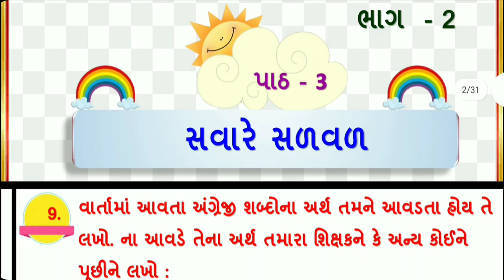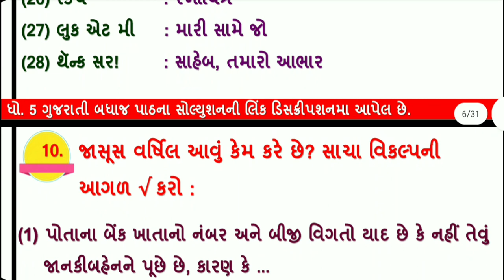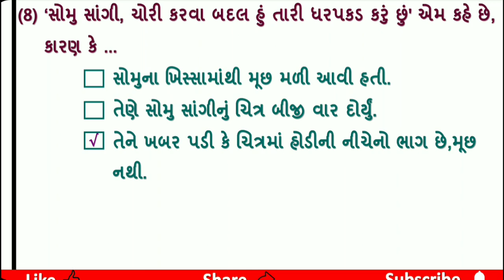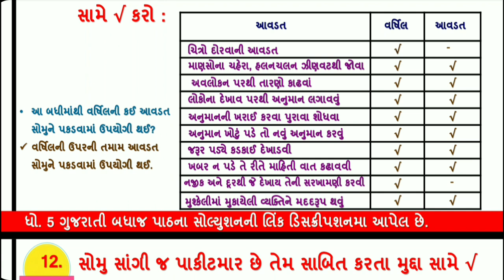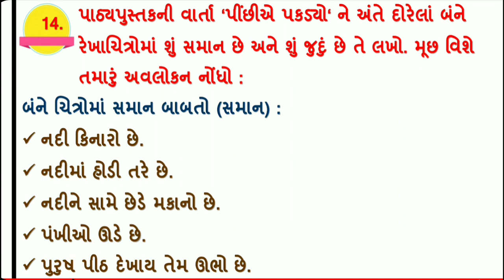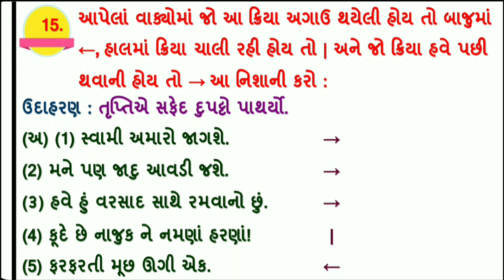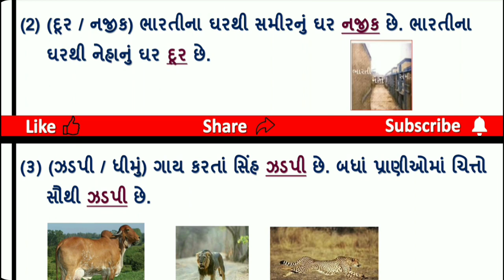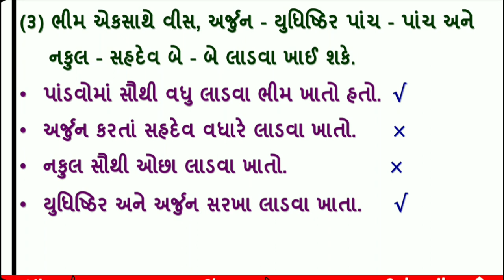std 5 gujarati ch 3 part 2 gala swadhyay pothi | dhoran 5 kekarav chapter 3 swadhyay pothi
(1) dhoran 5 gujarati ch 3 swadhyay pothi
(2) std 5 kekarav chapter 3 swadhyay pothi solution
(3) std 5 gujarati path 3 gala swadhyay pothi
(4) gujarati ch 3 swadhyaypothi
(5) dhoran 5 gujarati
(6) ધોરણ 5 ગુજરાતી કેકારવ
(7) ધોરણ 5 કેકારવ પાઠ 3 ગાલા સ્વાધ્યાયપોથી
(8) std 5 gujarati ch 3 part 2 gala swadhyay pothi